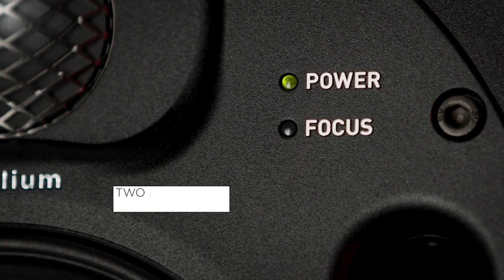Focal présente le Trio6